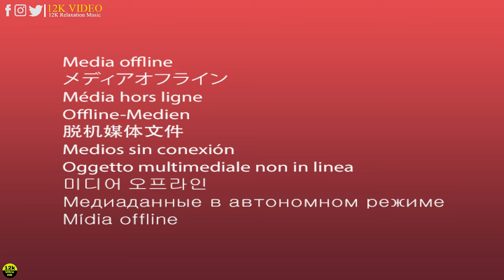FLYING OVER LEBANON (4K UHD) - Relaxing Music Along With Beautiful Nature Videos - 4K Video HD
Music information:
►All rights reserve with us for used music.
✔️ This video was given a special license directly from the right holder.